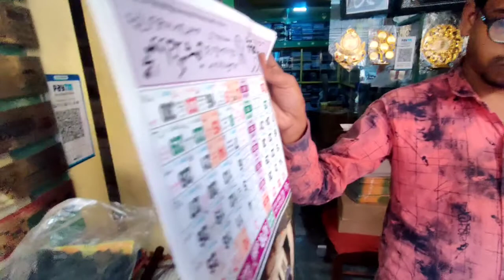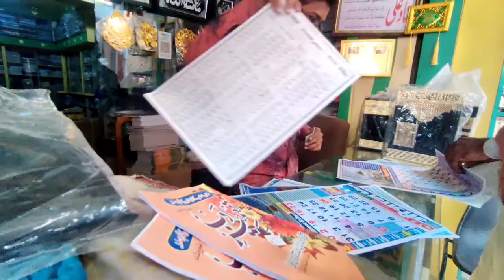Eid Ke Moke Par Konsa Attar Lagaye // Aftab Qadri Vlogs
Eid Milad ke moke par konsa jhanda ley || मिलाद पर कोसा झंडा ले ||